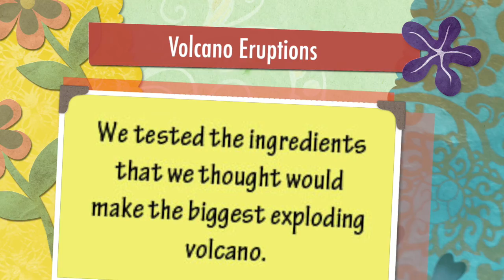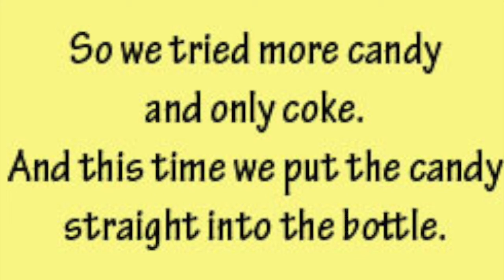1LP's Volcano Experiments